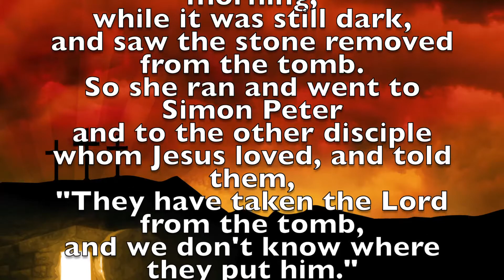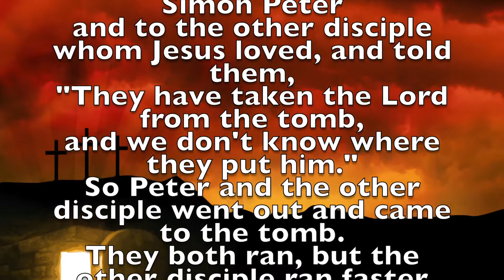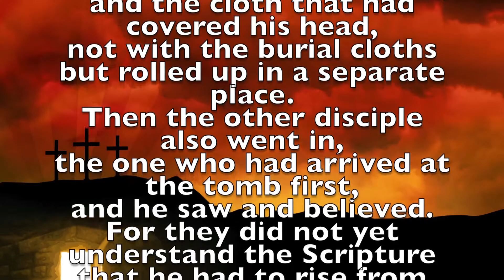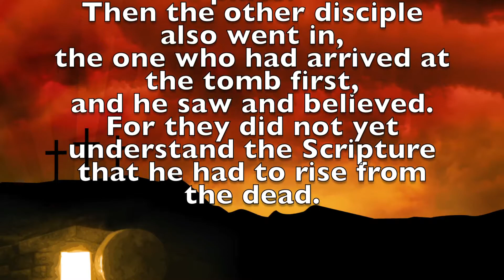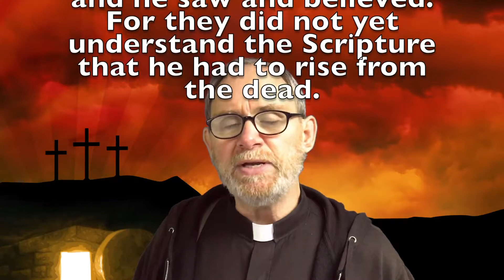Easter Sunday 2017